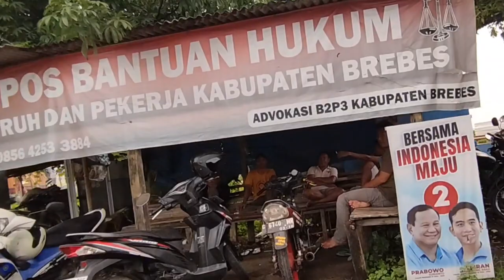Jalan alternatif mudik 2024 | motovlog jalan tengguli-luwunggede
Jalur mudik alternatif, dari desa tengguli menuju ke desa luwunggede, jalan ini bisa menghubungkan jalan pantura menuju ke jalur selatan seperti, ketanggungan-bumi ayu, salem, dan ciledug-jawa barat.